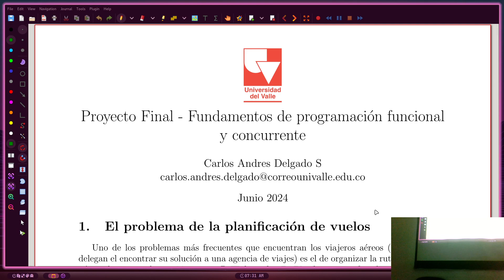Programación funcional Clase 13 Explicación proyecto final